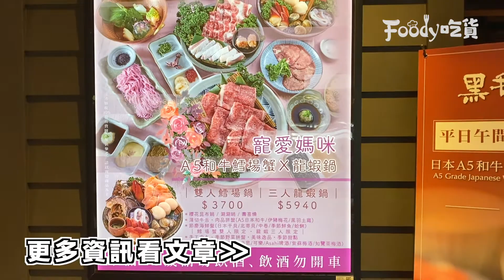黑毛屋本家推出「和牛鱈場蟹」( ♥д♥) 母親節套餐海鮮控媽媽會超愛！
黑毛屋本家推出「和牛鱈場蟹」( ♥д♥)
母親節套餐海鮮控媽媽會超愛！

【加入Foody吃貨 telegram】領取福幣換好禮！